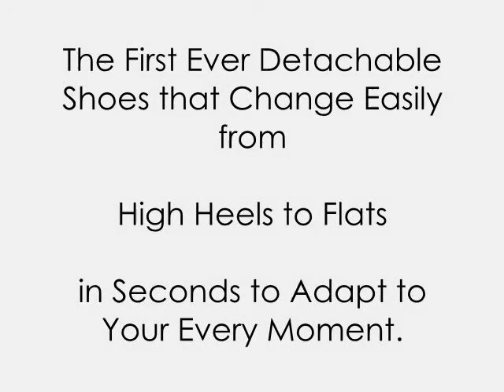Cameleons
Marketing Assignment